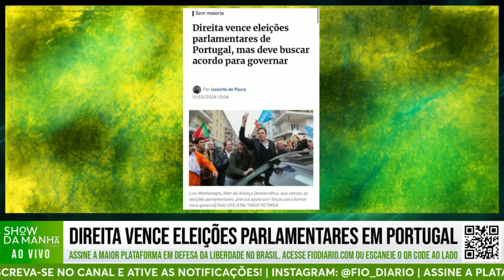DIREITA VENCE ELEIÇÕES PARLAMENTARES DE PORTUGAL